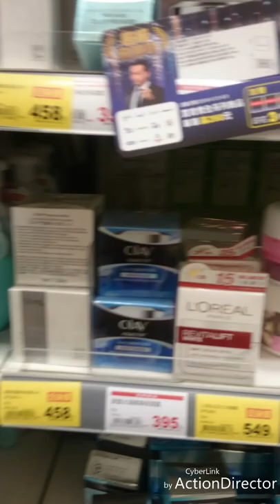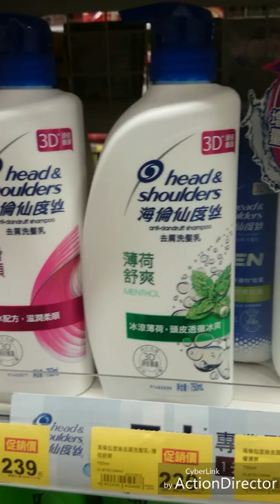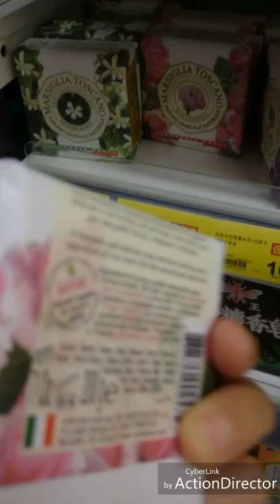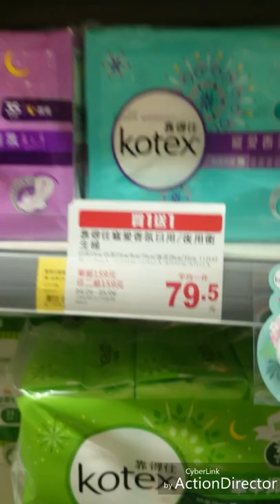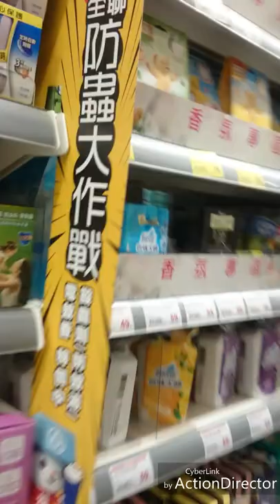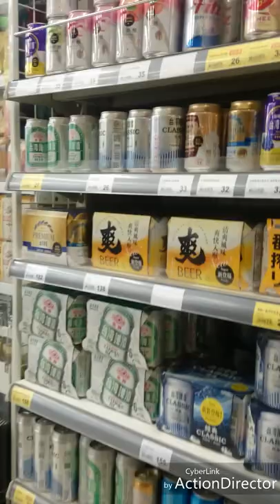PX MART GROCERIES IN TAIWAN.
Ipakita ang loob ng PX Mart dto sa Taiwan